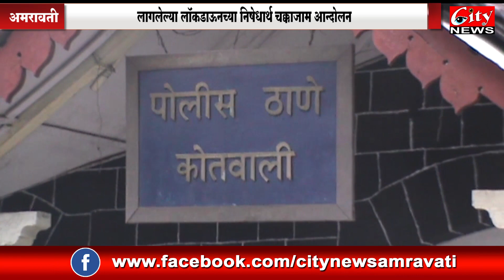लॉकडाऊन निषेधार्थ राजकमल चौकात चक्काजाम आंदोलन